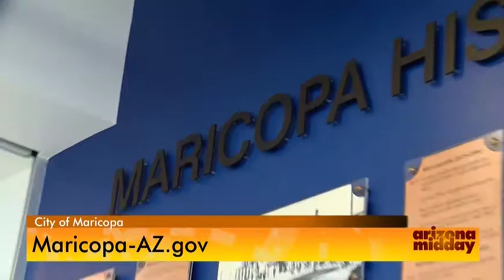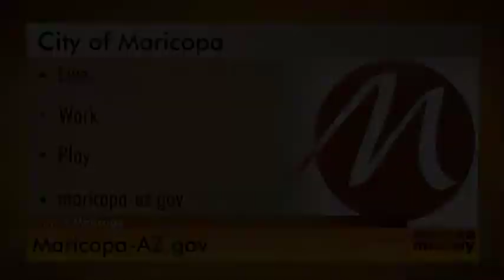Mayor Price Talking Growth on 12 News Arizona Midday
Check out Mayor Price talking about growth in Maricopa on Arizona Midday on 12 News.